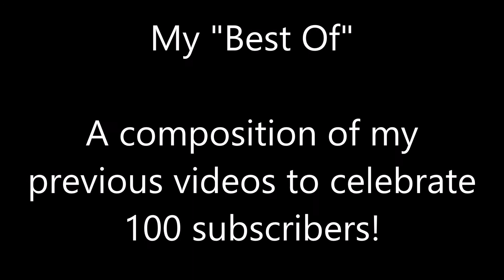MJX BUGS 3 / 100 subscribers special! "Best of" compilation!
Hey guys, I was a little surprised when I noticed that I have reached the "100 subscribers" mark! (Not many for many, but many for me ;) )
So I thought I'd make a little compilation with my previous videos, to share the fun and impressions I had over the last 2 years of quad-flying.

I hope you enjoy the video and perhaps even the music ;) It's me playing the piano...